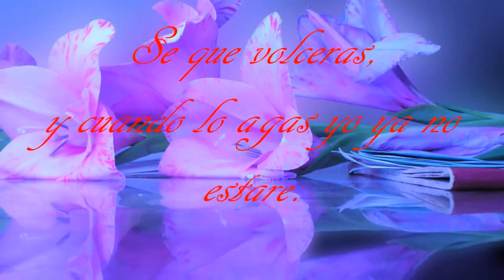Nana Mouskouri Julio Iglesias Se que volverás ♥